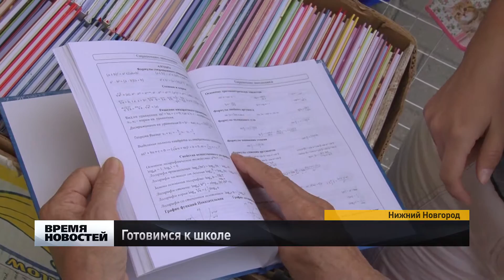Школьные базары начали работу в Нижнем Новгороде